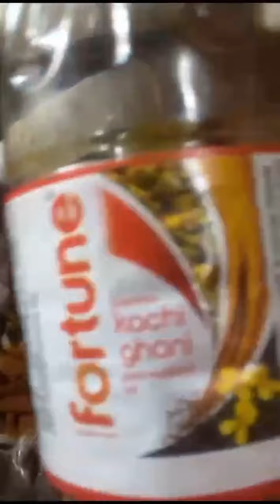কাজলী মাছ। কিভাবে বানাবো কাজলী মাছ? # Kajoli mach # how to make Kajoli mach?